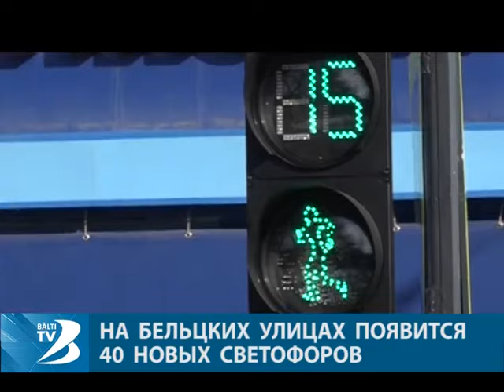НА БЕЛЬЦКИХ УЛИЦАХ ПОЯВИТСЯ 40 НОВЫХ СВЕТОФОРОВ.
Одна из трёх компаний, ООО «Net Sistem», «Semafor Service» или АО «Compania Electrică», закупит, смонтирует и установит 40 новых светофоров на улицах Бельц. Тендер прошёл 28 февраля в примарии. Фирмы представили свои предложения по выполнению данных работ. Оферты отличаются стоимостью самих светофоров и работ по их сборке и установке, а также сроком гарантии на оборудование.